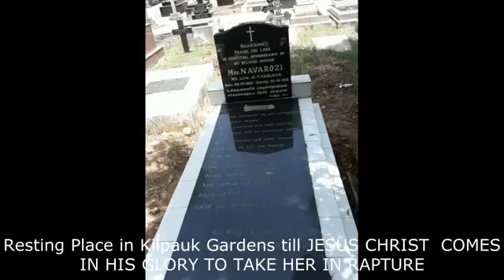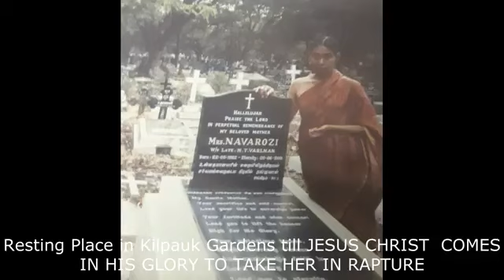Song by Mrs.Navarozi Varlnan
Lyrics and Tune by her Grandfather ( late )Muthusamy.